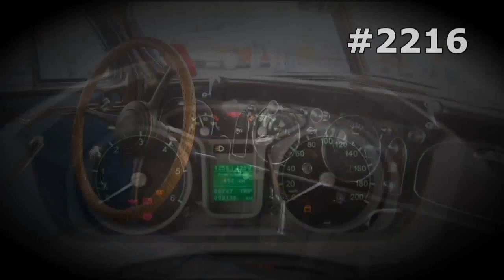#2216. Minibuses and Drift [RUSSIAN SUPER AUTO]